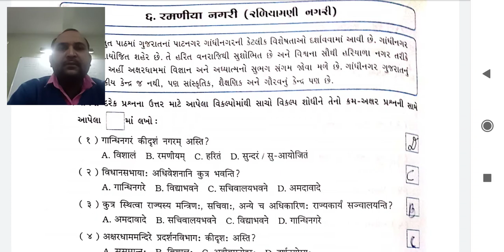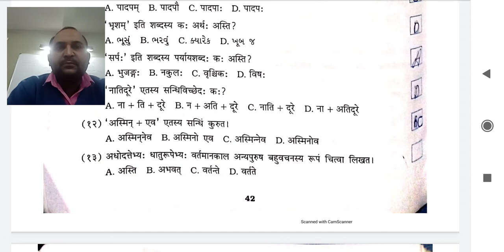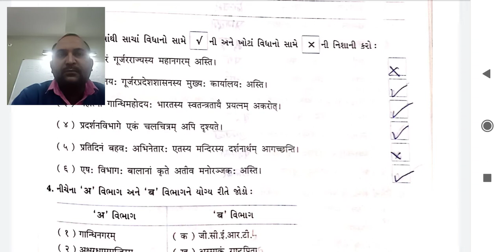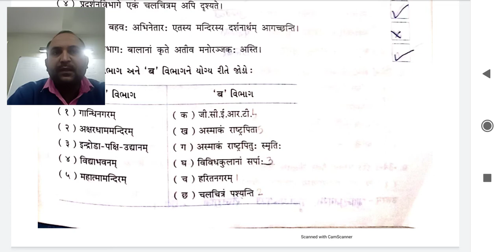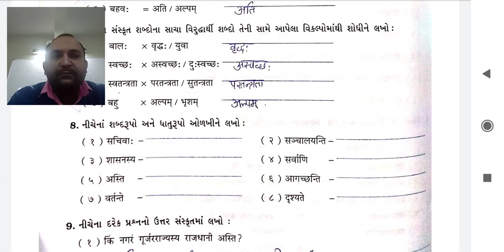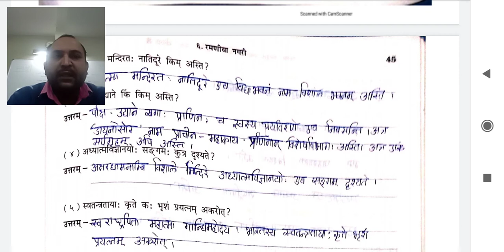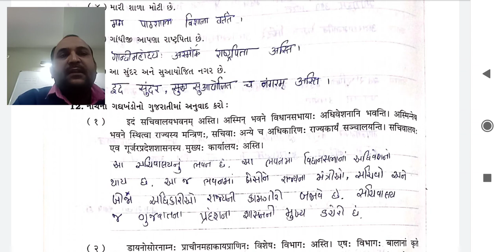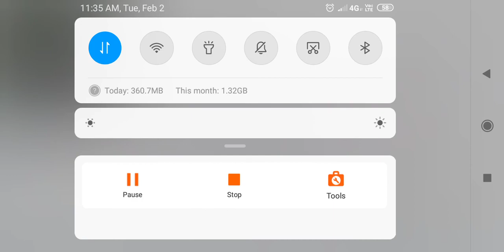Std-8 Sanskrit Ch-6 work book